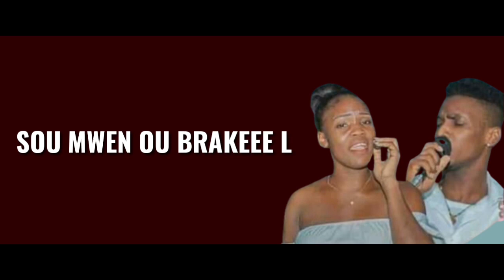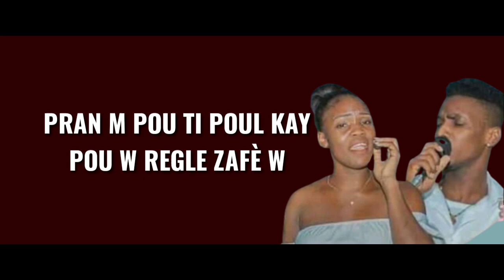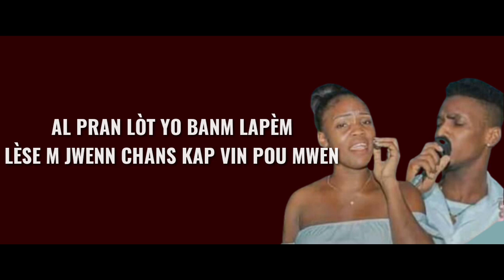VAG - Ruthney ft Atis Jonas